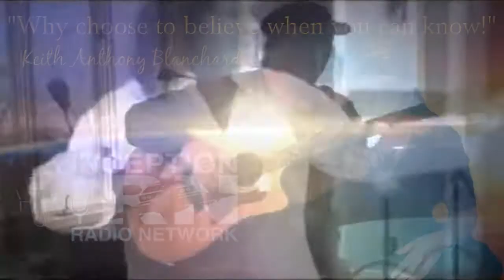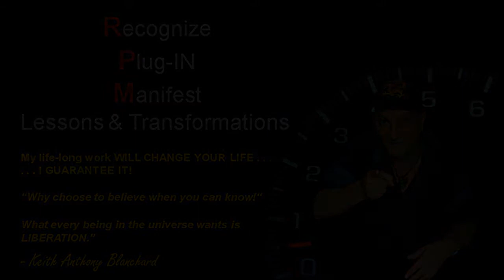Center of Light Radio - Dr. Edwige: "You're Not Crazy, Youre Awakening"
Show Title – "You’re Not Crazy You’re Awakening!"
Dr. Edwige –  is a Metaphysical Practitioner, Light code activator, author, and spiritual mentor. As a Light code activator, her work is done on a cellular level, raising your frequency through light language, reaching deep into your core to clear old memories and programs and to activate your higher consciousness and you as a multi-dimensional being.  These light codes will help to unlock your divine blueprint awakening your DNA and activation of your Crystalline Lightbody.

Her award-winning book “You’re Not Crazy, You’re Awakening” will change the way you see the “Awakening” while answering the age-old question of “Are we alone?”

Here is the link for the LightBody Academy subscription